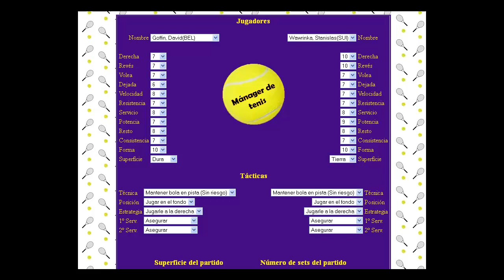Goffin - Wawrinka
R64 del Open de Australia: managerdetenis.foroactivo.com